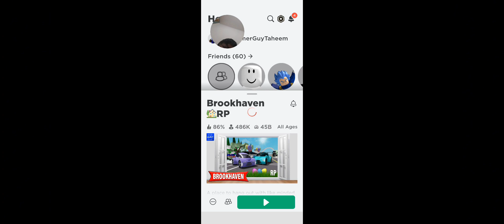Doing the Roblox Egg Hunt in Brookhaven (ROBLOX HUNT EVENT!)